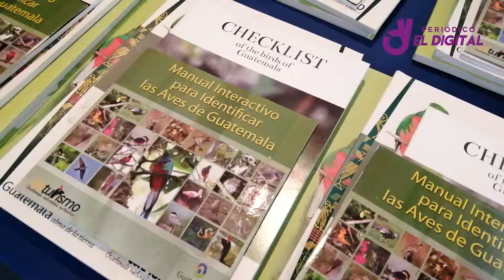Guatemala Bird Fair impulsa el segmento de aviturismo en encadenamientos ecoturísticos en Petén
Por la biodiversidad que tiene Guatemala se estima que existen más de 700 especies y 83 familias de aves, lo cual abre una oportunidad para el segmento de aviturismo, el cual no se limita solo a la observación de aves sino también da la oportunidad de conocer la historia maya y de Guatemala, dado que en los lugares donde hay avistamientos existe riqueza arqueológica, histórica y natural.

Es por ello que el próximo mes de junio, Guatemala será sede de la 3era. Bird Fair, un evento nacional sostenible con proyección internacional, que busca fortalecer el posicionamiento de nuestro país como destino para el turismo de aves, a través de la promoción de sitios especializados, el fortalecimiento del clúster empresarial, conservación, educación ambiental y recreación. Resaltó el Comité Organizador.

“Aves de Guatemala, Conservación, oportunidades y Desarrollo” es el tema de la Guatemala, Bird Fair, evento que realizará del 04 al 09 de junio de 2019 en Petén por el Comité Organizador integrado por la Asociación Nacional de Aviturismo y Conservación de Vida Silvestre, el actor local Wildlife Conservation Society WCS, CECON, ARNPG y varios tour operadores especializados, con el apoyo del Instituto Guatemalteco de Turismo y la Comisión de Turismo Sostenible (COMITURS) de AGEXPORT.

Los avituristas que visitan con mayor frecuencia Guatemala provienen de Estados Unidos e Inglaterra y según las Naciones Unidas la observación de aves y otras especies silvestres genera cerca de US$ 32 millones anuales. Por eso en busca de aprovechar este activo natural para impulsar el desarrollo de comunidades, el Guatemala, Bird Fair promoverá los destinos ecoturísticos en la Reserva de Biosfera Maya como La Cobanerita, Tayasal, los parques nacionales Tikal, Yaxhá-Nakum-Naranjo y Uaxactún, sitios que han destacado por sus encadenamientos turísticos. Resaltó la Directora Invitada de la Comisión de Turismo Sostenible de AGEXPORT, Irene Rodríguez.

En una semana, un observador de aves puede identificar en Guatemala más de 300 de aves incluyendo especies endémicas regionales o de hábitat restringido, así como variedad de especies migratorias. Además, la experiencia se ve enriquecida por los abundantes  atractivos paisajísticos y culturales del país, pocos lugares en el mundo ofrecen tal variedad en tan poco tiempo.

Entre las actividades que se realizarán se encuentran capacitaciones y talleres de educación ambiental, grabación de canto de aves, uso de plataformas de ebird & Merlin, impartidas por la  Dra. Lilly Briggs, Dr. Chris Wood, Dr. Elliot Miller de la Cornel Lab. Of Ornithology University.

Inguat AGEXPORT Guatemala